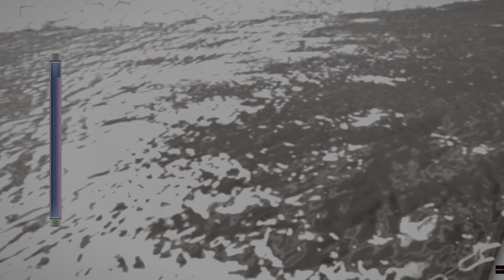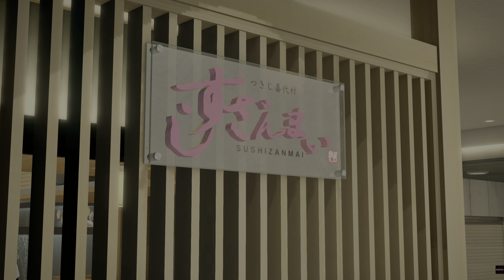YAKUZA 5 REMASTERED | Part 4 | PS5 Story Walkthrough | [4K, HDR, 60FPS]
Yakuza 5 Remastered captured directly from the PS5 at 4K, 60FPS with no commentary. This is a complete Story Walkthrough!

Thanks ♥️

About Yakuza 5 Remastered:

"Experience the fifth chapter of the saga of Kazuma Kiryu in 4K and 60 FPS. In December 2012, Kazuma Kiryu left his past as a ""legendary yakuza"" behind and left his retreat in Okinawa. Now he spends his days as a cab driver in the red light district of Fukuoka, hiding his true identity. And all this just to realize the ""dream"" of an important person. But the apparent balance between the yakuza of Kanto and Kansai is thrown into turmoil and turns out to be an intrigue to involve all the yakuza clans throughout Japan in a war.  In order to protect the "dreams" of a loved one, Kiryu must face battle once again. This is the story of four men and one girl chasing their ""dreams"" in five major cities across Japan - told in a way never before seen in this series. Complete the journey of the Dragon of Dojima."